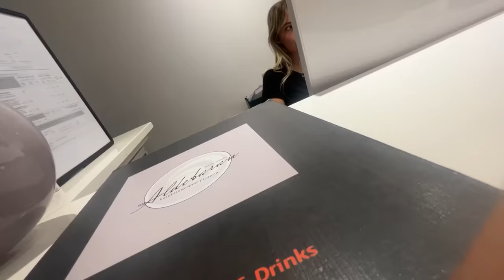Come NON rimorchiare a Riccione...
In questo nuovo video @zerbiofficial o @Zerbiian insieme ai suoi amici @capfacose o @CaptainBlazerLive  e @Ferro2  cercherà di rimorchiare a Riccione. Quante ragazze farà innamorare?